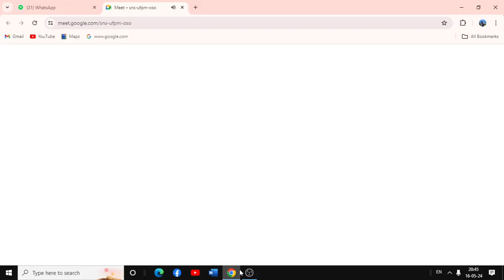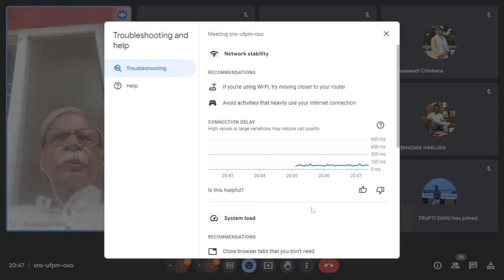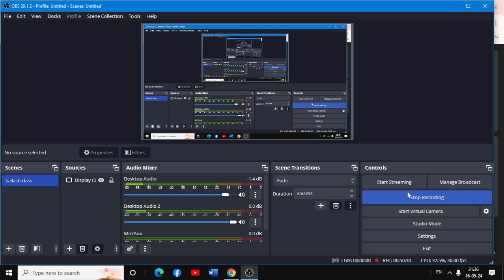Odia Samana Chhatra Sanshada .Odisha